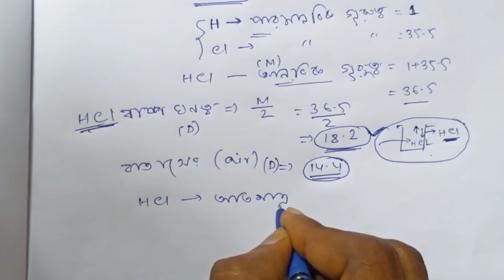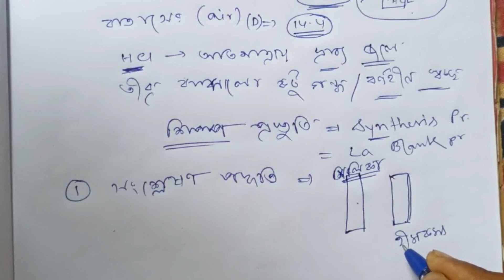Class-10 Physical Science Chapter 8.4 || হাইড্রোক্লোরিক এসিডের প্রকৃতি